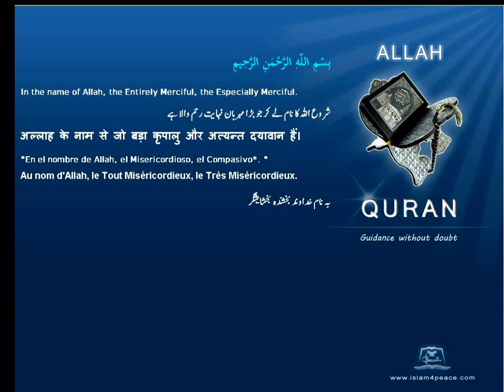Quran Turkish Only 001 الفاتحة Al Faatiha The OpeningMeccan Islam4Peace com